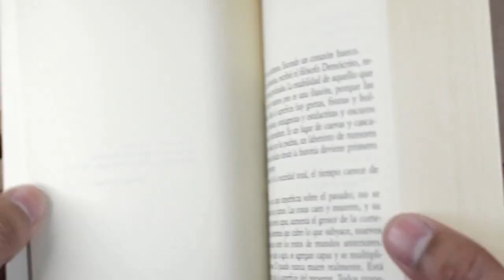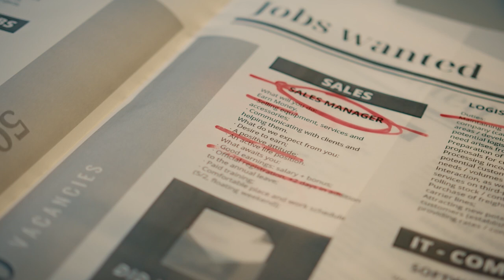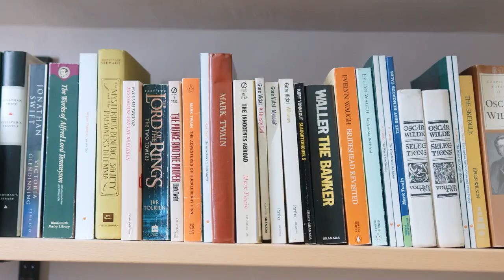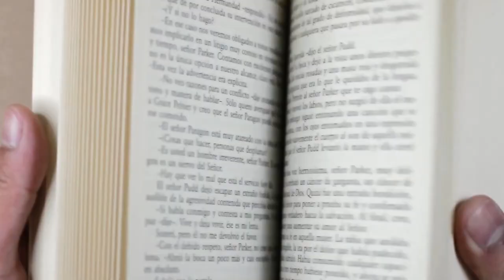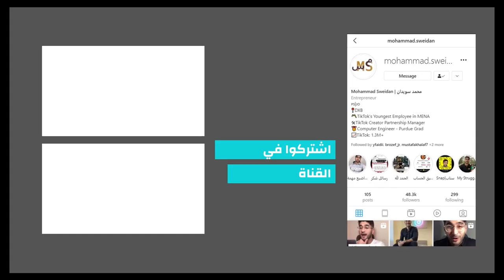ليش الناس بتفشل؟ و كيف تنجح؟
ليش الناس بتفشل؟ و كيف تنجح؟ و مواضيع ثانية يناقشها كتاب الاستثنأيون، أحد أفضل الكتب لدي. outliers شو أكثر نقطة عجبتكم؟

سناب: msweidan99